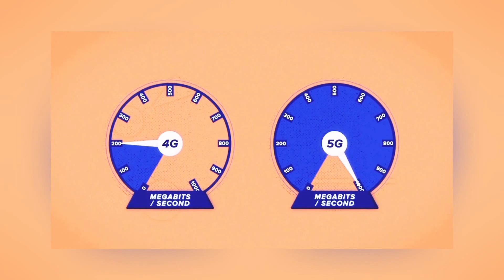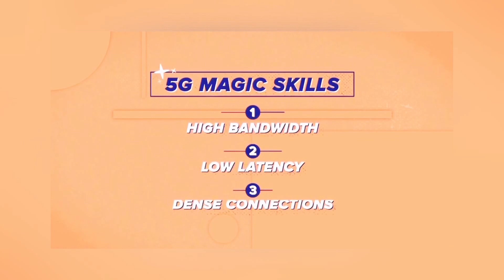How 5G affects health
5G data transfer networks work absolutely through the same radio waves as their predecessors - 3G, 4G. In addition, through them the work of TVs, radio, GPS and much more is built. And for some reason, fighters with a coronavirus do not burn TVs and radios.

Musician: Jef